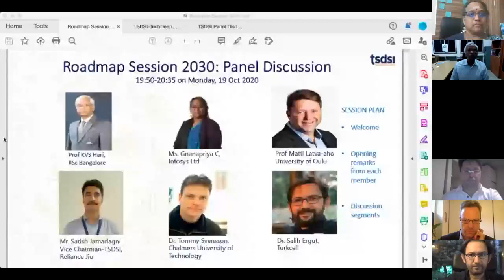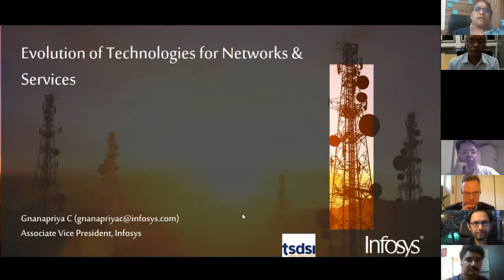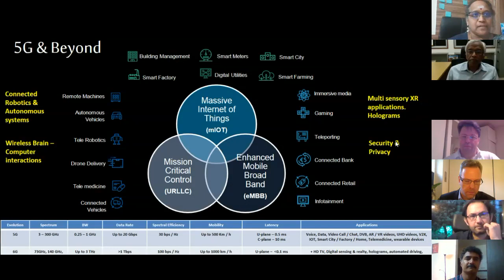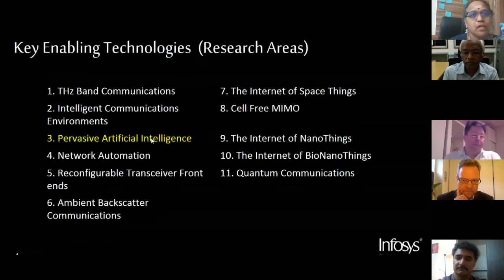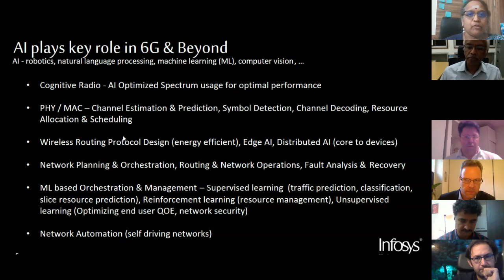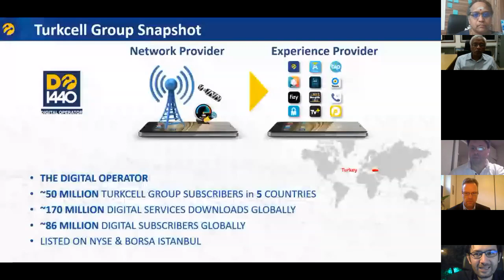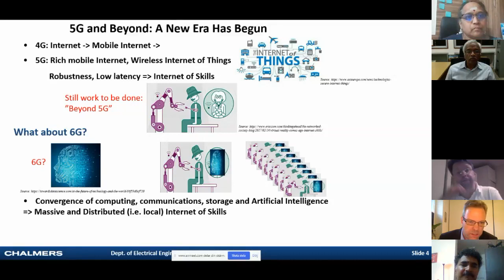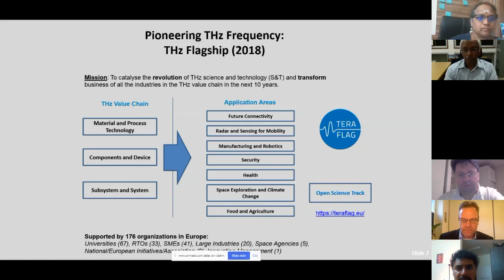Technology Roadmap 2030: India Context- Panel Discussion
Panel Discussion: Evolution of Technologies for Networks and Services in the Coming Decade.
Moderator: Prof KVS Hari (TSDSI Standardization Committee Chair, IISc Bangalore);
Panelists:
Ms. Gnanapriya C, Infosys Ltd;
Prof Matti Latva-aho;
Mr. Satish Jamadagni (Vice Chairman-TSDSI, Reliance Jio);
Dr. Salih Ergut, Turkcell;
Dr. Tommy Svensson, Chalmers University of Technology